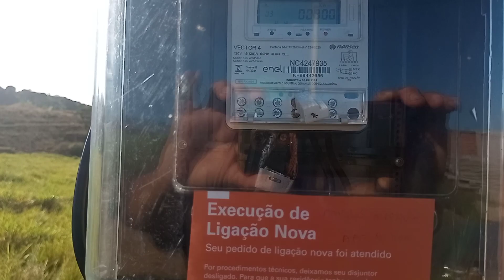COMO FAZER OBRA, FUNDAÇÃO.